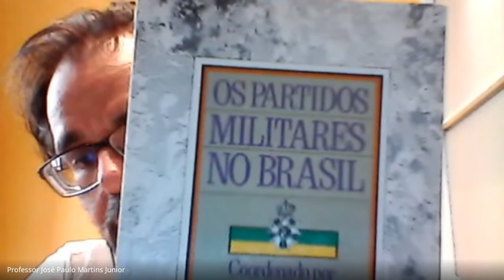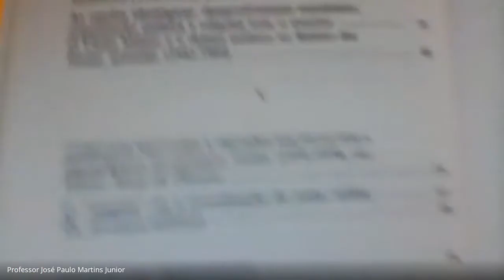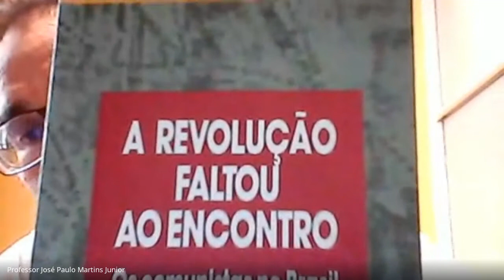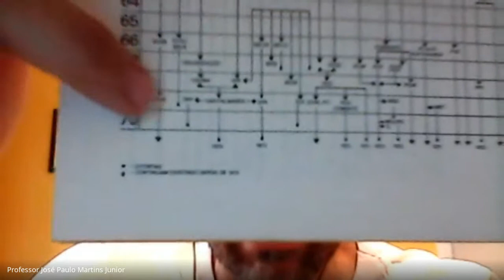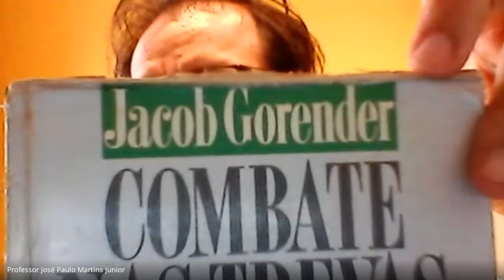Aula 11 - Partidos e Sistemas Partidários 2021.1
Aula ministrada no dia 31 de agosto de 2021. Partidos e governo no Regime Militar.